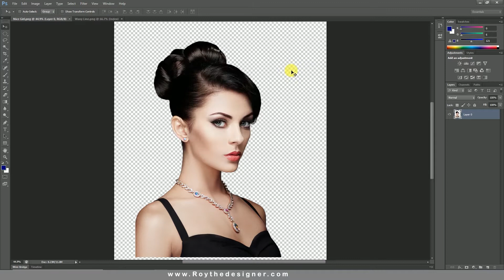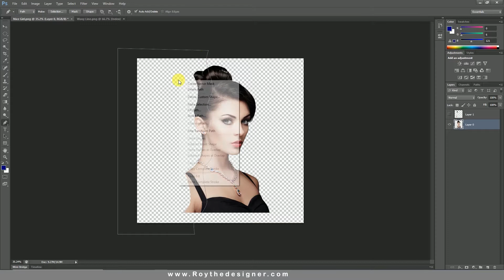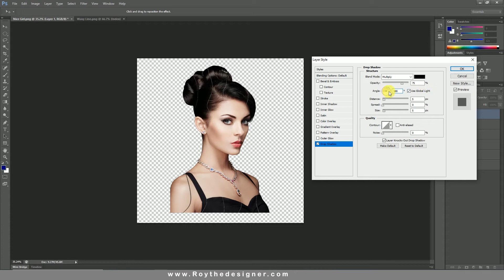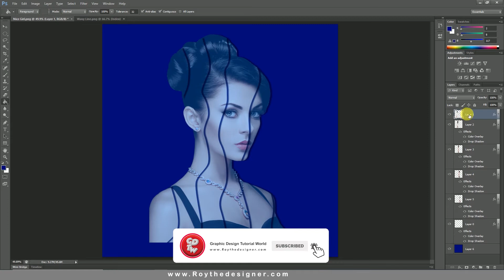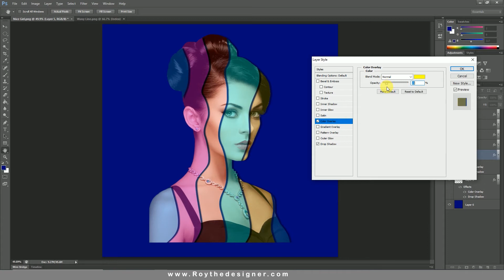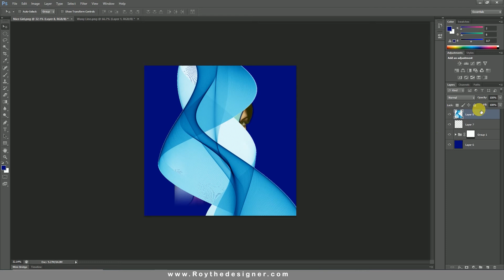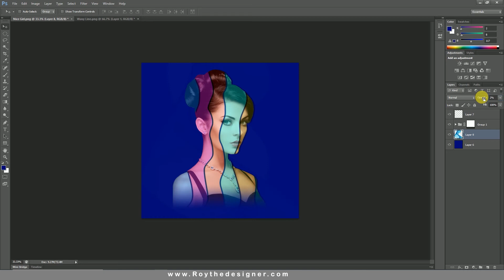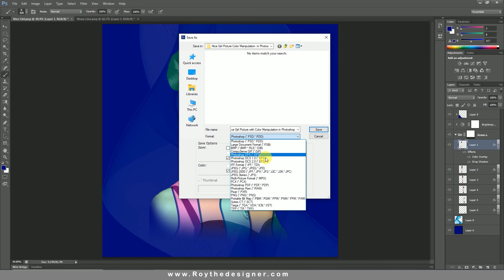Photoshop Tutorial | Nice Girl | Picture Colorful Manipulation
Hello viewers! In this photo editing tutorial you will learn how to make a picture colorful manipulate in Adobe Photoshop software.

More Designing Video Tutorials :
► Photo Manipulation
► Logo Design
► Photo Effects
► Photoshop Tips and Tricks
► Photoshop Effects
► Photo Editing
► Color Effects
► Blend & Retouching
► Photo Retouching
► Text Effects